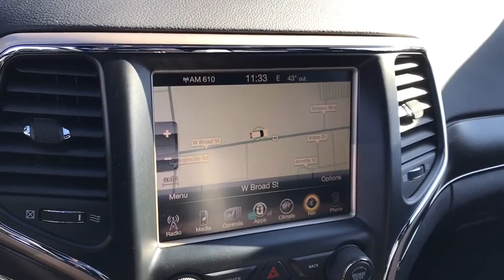2015 Jeep Grand Cherokee Columbus, London, Springfield, Hilliard, Dublin, OH CX0T144182B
Bright White Clearcoat Used 2015 Jeep Grand Cherokee available in Columbus, Ohio at Mark Wahlberg Chevrolet. Servicing the London, Springfield, Hilliard, Dublin, OH area.
2015 Jeep Grand Cherokee Limited - Stock#: CX0T144182B - VIN#: 1C4RJFBG6FC821614

Clean CARFAX. 4WD, High Pressure Tires Tracking, Navigation System, Quick Order Package 23H.brbrOdometer is 36914 miles below market average!brbrJeep Grand Cherokee 2015 Bright White Clearcoat 4D Sport Utility 3.6L V6 24V VVTbrbrReviews:br  * The Jeep Grand Cherokee SUV comes closest to having it all: a high-tech and comfortable 5-passenger interior, genuine off-road capability and an array of engine choices. If you take the road less traveled, this is your ride. Source: KBB.combr  * Strong and fuel-efficient engine lineup, including diesel V6; upscale interior; plenty of luxury and technology-oriented features; irrefutable off-road ability; outlandish SRT model. Source: Edmundsbr  * The 2015 Jeep Grand Cherokee is making praises and setting standards for performance, Best-in-Class Highway Fuel Economy, and precision. A confident and elegant exterior design exudes strength from every angle. Every Grand Cherokee from Laredo to Summit features premium styling treatments including new, modern front grille and fascia treatments, daytime running headlamps, projector fog lamps and capless fuel fillers. The rear of the Grand Cherokee offers large taillamps with signature LED lighting, a large rear aerodynamic spoiler with a sculpted tailgate. Available premium-quality Natura Plus leather is soft and supple with outstanding breathability. Adding to the luxury and comfort are heated/ventilated front seats and heated rear seats. The rear cargo area in the 2015 Grand Cherokee lets you configure up to 68.3 cubic feet of storage when the rear seat is folded down. Choose from 3 different engines including the new 3.0L EcoDiesel V6 which can attain up to 30hwy mpg, drive up to 730 miles on one tank and tow up to 7,400lbs. The 3.6L V6 engine features new eight-speed automatic transmission, with paddle-shift steering wheel controls and the new Eco Mode improves fuel efficiency by 9% and tows up to 6,200lbs. Finally, the 5.7L V8 engine with Fuel Saving Technology boasts 360hp and 390lb-ft of torque and provides a Best-in-Class 7,400lbs towing capacity. Inside the newly updated Uconnect System features a massive 8.4-inch touchscreen, Full-Feature Navigation, SiriusXM Travel Link/SiriusXM Traffic and HD Radio. Enjoy music on 1 of the 3 available speaker systems including the top of the line Harman Kardon 19 speaker system. Source: The Manufacturer SummarybrbrbrPURE PRICED FOR A QUICK SALE! All vehicles come with a complete safety inspection, full detail, 1 FREE OIL CHANGE, free 100 point inspection, FREE TANK OF GAS with delivery of this vehicle. Price does not include tax, title, and license or dealer fee. Vehicle located at Mark Wahlberg Chevrolet. INTERESTED, BUT NOT READY YET? That is okay... we never want to rush you at Mark Wahlberg Chevrolet. SAVE THIS VEHICLE to your MyAutoTrader. You will be updated of any future price savings and specials. It is real simple... Click SAVE THIS CAR above the main vehicle photo on the right or look for the star. SIGNING UP IS FREE: At the top right corner of this page, LOOK for the MyAutoTrader logo. Click SIGN UP and you are in...YOU CAN THANK US LATER, BY BUYING YOUR NEXT VEHICLE AT MARK WAHLBERG CHEVROLET!brbrAwards:br  * Green Car Journal 2015 Green SUV of the YearbrBased on 2017 EPA mileage ratings. Use for comparison purposes only. Your mileage will vary depending on how you drive and maintain your vehicle, driving conditions and other factors.